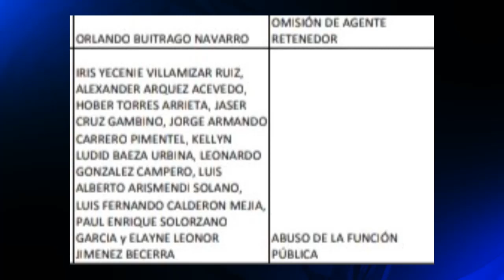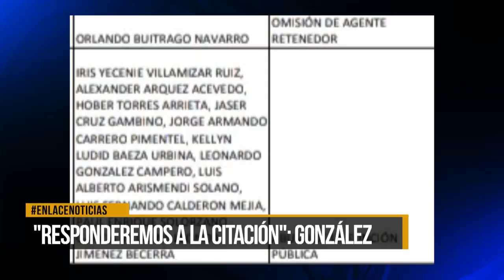"Responderemos a la capacitación" González